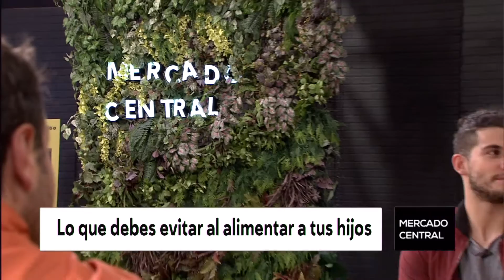VI 2 Vida Llena